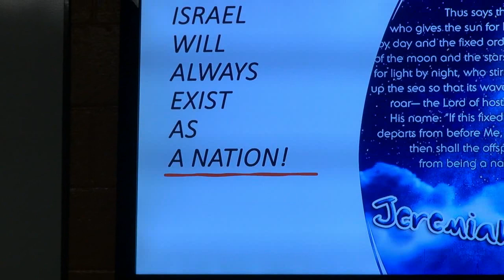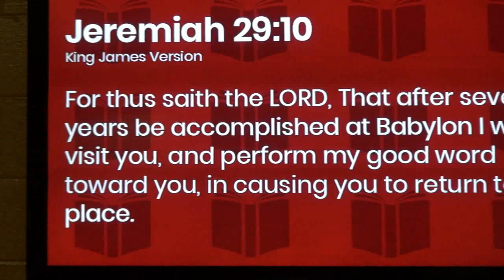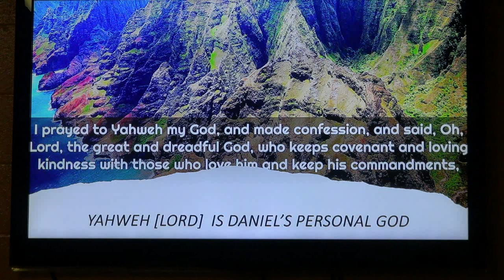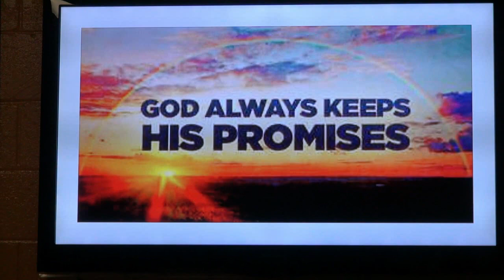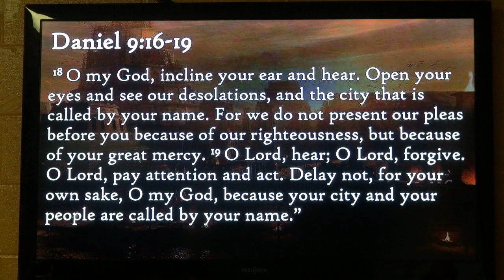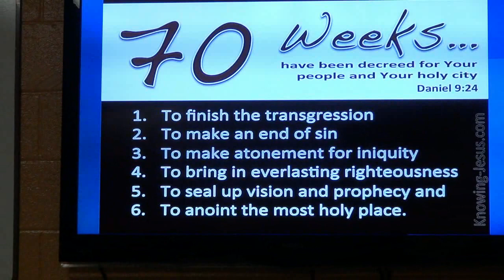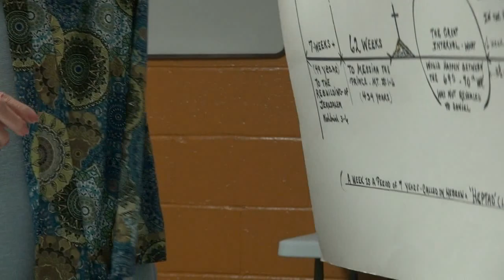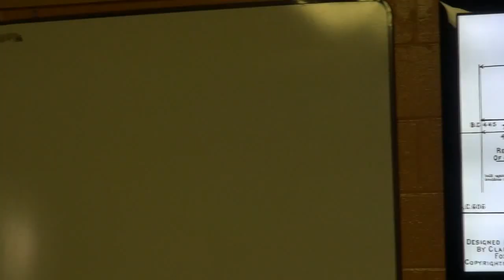GOD always keeps His promises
The book of Daniel. Promises, prayer, fasting and enduring are just some of the topics covered in chapter 9.